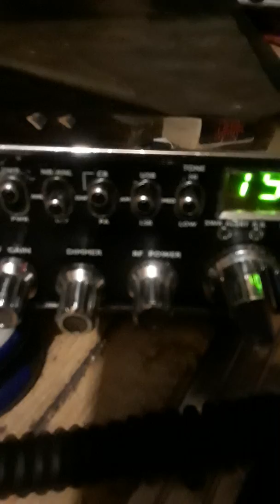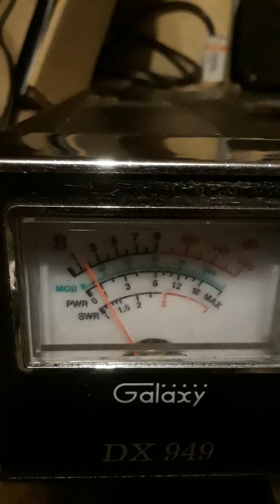Rabbits 20$ STOCK SUPER STEAL.!.October 15, 2017